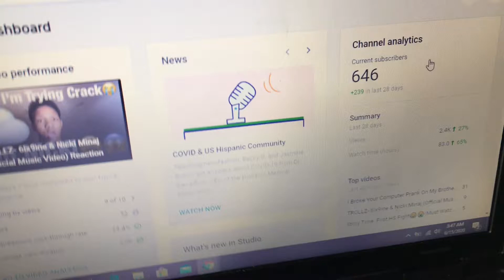Worst Sex Experience Ever🤦🏽‍♂️(Must Watch Full Video)*SandBox😭